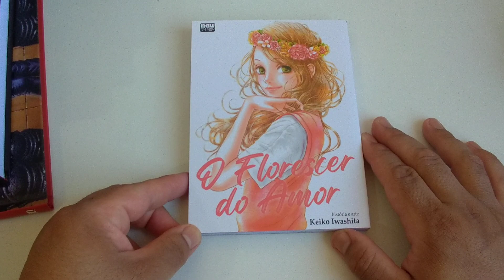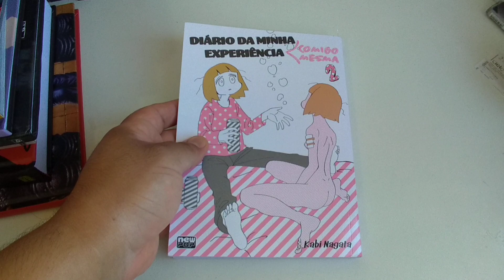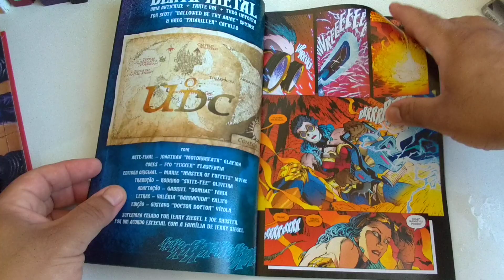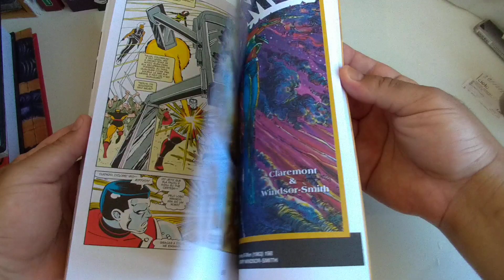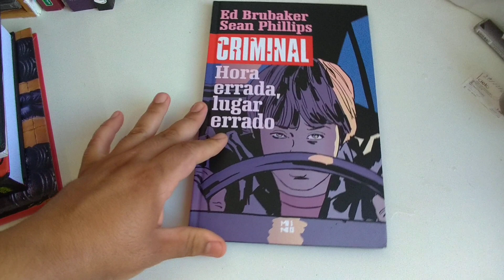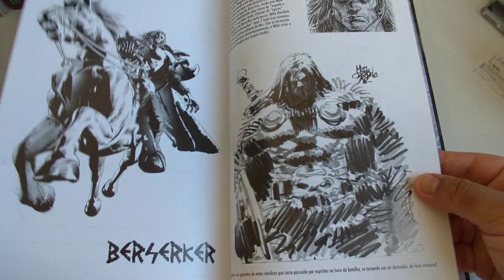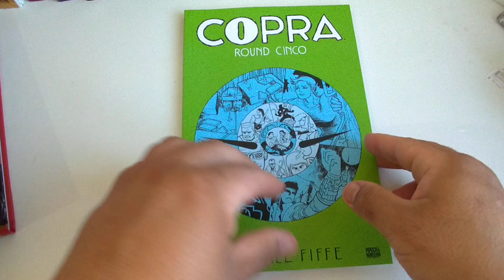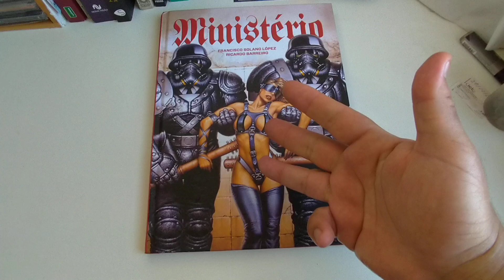Compras Compulsivas #53: The Ultimate Gastança do Ano Secret War Meltdown! - Panini, Mino e Mangás!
Compras de gibis:

O Florescer do Amor Keiko Iwashita, Sem Sorte Para Amar Ai Mizutani, Diário da Minha Experiência Comigo Mesma #2 Kabi Nagata, Sayonara Futebol #1 e #2 Naoshi Arakawa, editora New Pop.

Neon Genesis Evangelion Collector's Edition #1, editora JBC.

As Maiores Sagas X-Men e Os Vingadores Utopia, Noite das Trevas Death Metal #1, Batman Boa Noite Bom Cavaleiro, A Saga dos X-Men #9, editora Panini.

Berserker Unbound, Criminal #7 Hora Errada lugar errado, editora Mino.

Copra Round Três, Quatro e Cinco, Muñoz & Sampayo Alack Sinner A Era da Inocência, editora Pipoca & Nanquim.